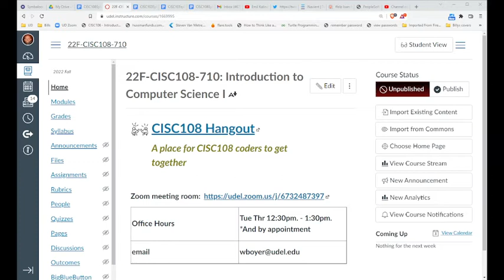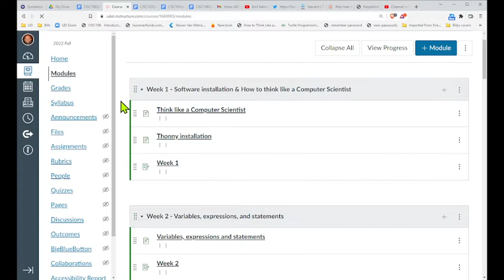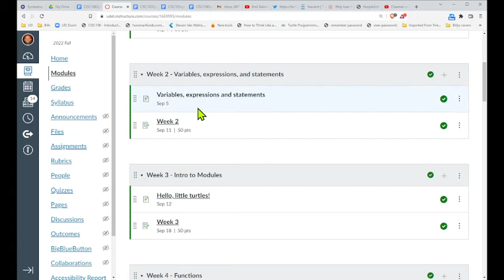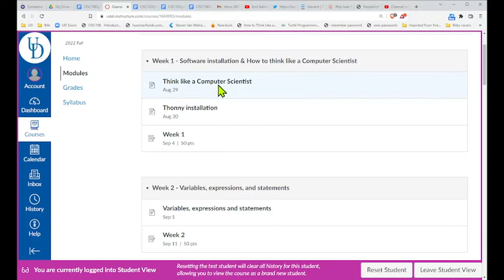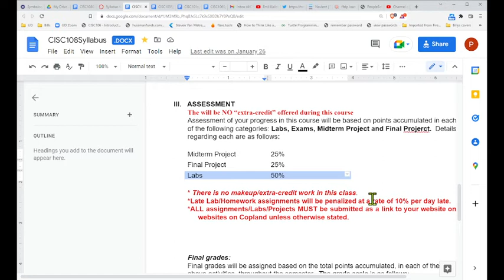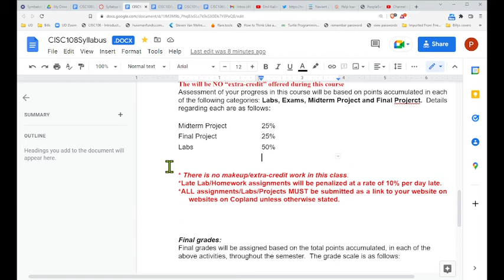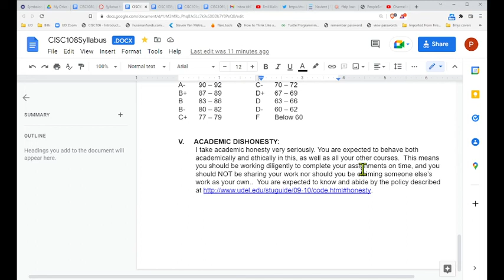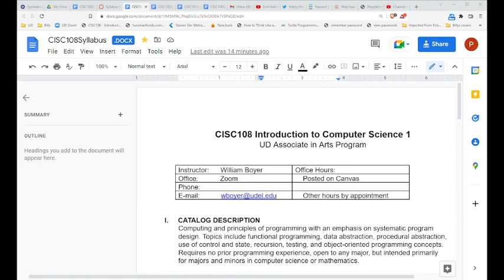CISC108 intro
CISC108 startup information